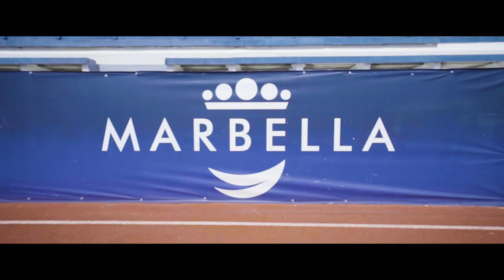El Color vs. Arabia Saudí.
¡Partido intenso ante Arabia Saudí!

Chequen cómo estuvo ElColor de nuestro segundo encuentro en Marbella.